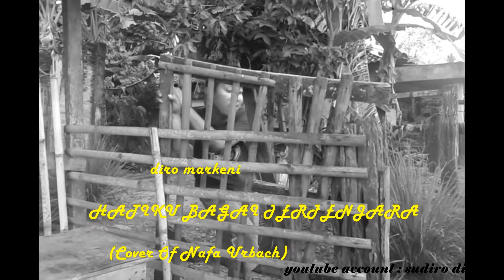Hatiku Bagai Terpenjara - DIRO MARKENI (NAFA URBACH Cover)